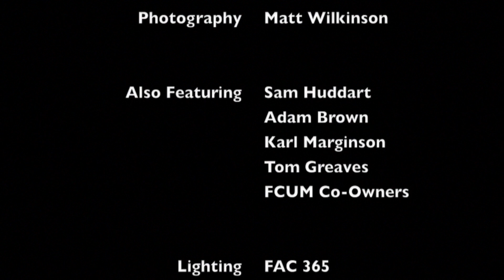Bring Your Own Ball - August 2013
Andrew Lindsay hosts the first edition of FC United of Manchester's review show.
This month he is joined by FCUM Radio's Swampy and FCUM TV's Roy Williamson to discuss the opening month of the season and other club related issues.